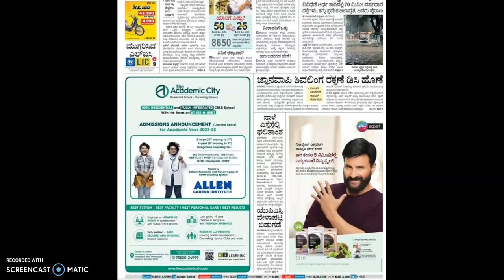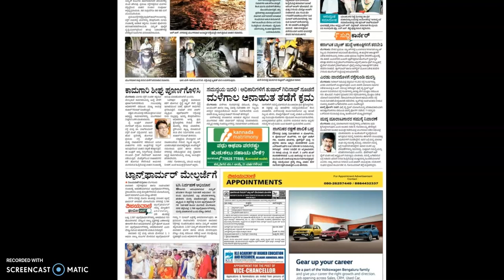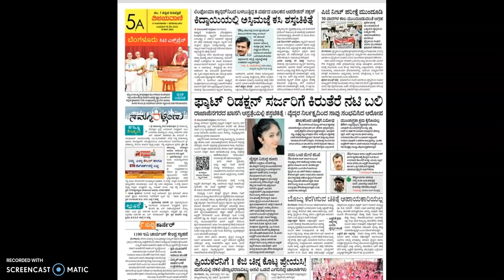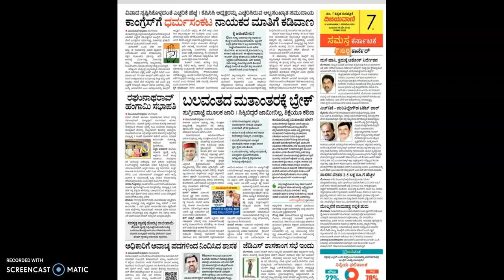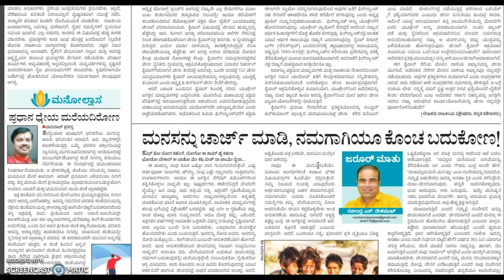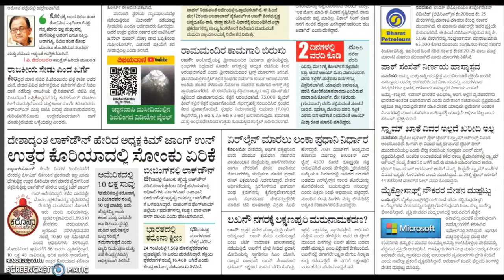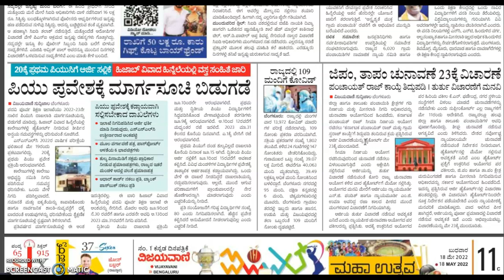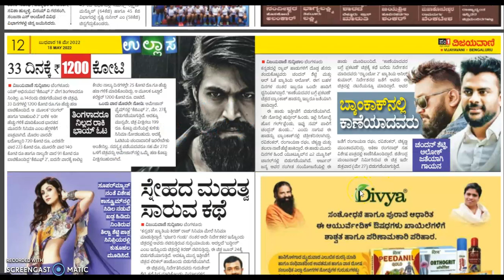VIJAYAVANI (ವಿಜಯವಾಣಿ) KANNADA NEWS PAPER TODAY.. ದಿನಾಂಕ : 18-05-2022..ಬುಧವಾರ ..